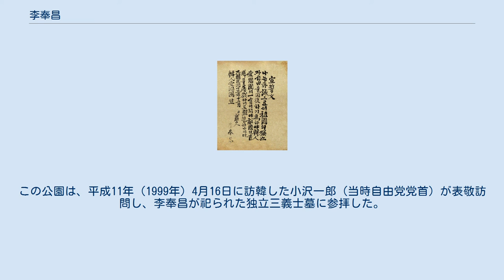李奉昌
李 奉昌（日本語読み：り ほうしょう、朝鮮語読み：イ・ポンチャン、1900年（光武4年）8月10日 - 1932年（昭和7年）10月10日）は、日本統治時代の朝鮮のテロリスト、独立運動家。
日本に渡った後、大韓民国臨時政府がある上海に渡り韓人愛国団団員となった。
1932年、金九の命を受けて昭和天皇の暗殺を試みて桜田門事件を起こしたが、襲撃は失敗し大逆罪となって死刑に処された。
 日本名は木下昌蔵。
韓国では独立運動家、義士とされている。
 大韓帝国時代の朝鮮の漢城府龍山で李鎮球の次男として生まれた。
兄は李範泰。
 『屠倭實記』 では、生家は京畿道水原に先祖伝来の土地を持っていた中流農家であったが日本の鉄道敷設権で鉄道が開通された際に土地収用されて貧窮し京城府に出てきたとされている が、事件後の予審調書で李奉昌本人はこれとは異なる説明をし、彼の父は先祖の財産に頼らず建築業と運送業で自力で財をなした新興資本家であったと言う。
いずれにしても初め裕福な家庭で育った。
 大正4年（1915年）、京城府錦町私立文昌学校 卒。
父は本妻である母を捨てて妾と暮らし大病を患ったり詐欺被害にあったりして家は急激に没落。
経済的理由で進学できず、卒業すると生計のために働くことを余儀なくされた。
京城府元町2丁目にあった日本人経営の菓子店である和田衛生堂の店員となり、大正6年（1917年）まで勤務するが、この間にマラリアを患い、以後、季節の変わり目などには後遺症の関節炎に終生悩まされた。
次いで日本人薬剤師が経営する龍山区漢江通の村田薬局に転職。
翌年辞めた。
 大正8年（1918年）、朝鮮総督府鉄道の鉄道庁に人夫として就職。
後に転轍手となり、操車係見習に昇進したが、公社である同社では外地人労働者と内地人労働者の間の差別が顕著で、賃金や待遇などの格差に次第にやる気を失い、酒と賭博（麻雀）で身を崩して4、5百圓（円）の借金を抱えた。
ちょうどこの頃、朝鮮半島では三・一運動（万歳運動）が起こっていたが、李は全く参加しておらず、後の予審調書でも国選弁護士山口貞昌の質問に青年期には抗日独立運動には関心がなかったと答えている。
大正13年（1924年）4月、退職金で借金を返済するために関節炎が歩けないほど悪化したとの嘘の申告をして龍山駅操車課を退職した。
 同年11月、兄と一緒に大阪に渡り、知り合った藤幡という日本人が朝鮮人派出婦を所望していると聞いて、姪の李銀任を紹介し、往復の旅費のために給与の仮払金（手付金）を貰って帰国。
母を説得して許可を得ると、翌大正14年（1925年）、銀任を連れて大阪に戻って藤幡に引き渡した。
 李は日本で職を探すことにしたが、職安職員にお前の朝鮮名は発音しづらいと言われたことから、日本名「木下昌蔵」を名乗るようになったと言う。
 大正15年（1926年）2月、大阪のガス会社に人足として就職。
しかし9月に脚気になって東成区の大阪慈恵病院（現：大阪市立弘済院）に入院し、村田薬局店員の時に隣に住んでいた知人・西升次郎（日本人）の兵庫県にある自宅で居候して静養。
翌年5月に大阪に戻って仕事に復帰しようとしたが、病欠中に解雇されていて拒まれたために、埠頭で日雇いの沖仲仕などをする。
その後、職を転々とするが、健康上の問題でなかなか定職には就けなかった。
 昭和3年（1928年）11月、同じ下宿先の人夫仲間、山住という朝鮮出身者および前田政二（日本人）の三人で、即位の礼を見物して昭和天皇のご尊顔を仰ぎたいと京都に行ったが、ハングルと漢文の混ざった手紙を持っていたというだけの理由で、京都府警特高課に予防検束され、11日間拘置所に入れられた。
調書によると、日本名を名乗り日本人と同じように振る舞っても朝鮮人扱いされる差別に憤激したと言い、この件がその後の犯行に至るきっかけとなったと主張している。
 昭和4年（1929年）2月末頃、人夫仲間の本間茂の紹介で大阪市東成区鶴橋町の石鹸卸売商山野鹿之助の会社に就職したが、9月頃に集金した一匁分の代金100圓 を拐帯して東京に逃亡した。
中央区の職安で紹介された東京市京橋区の坂口という魚卸商に就職した が、仕事に嫌気がさし、友人宅に寝泊まりしたり吉原遊廓に入り浸ったりして、二、三日寮にも帰らなかったので叱責され、すぐに職を辞めた。
それから救世軍の職業紹介所の助けで本所区の大木カバン店に就職して営業員となり、...